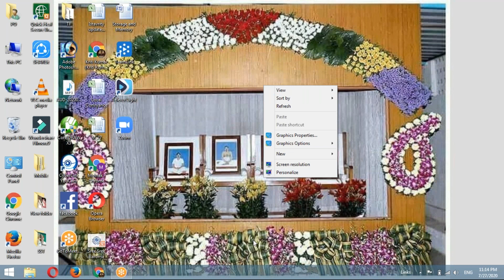Sree Sree Thakur Katha - Istavrity by Sri Partapratim Roy , SPR, Mumbai